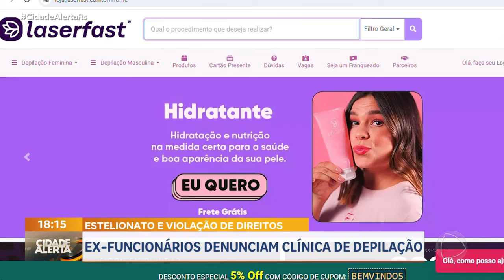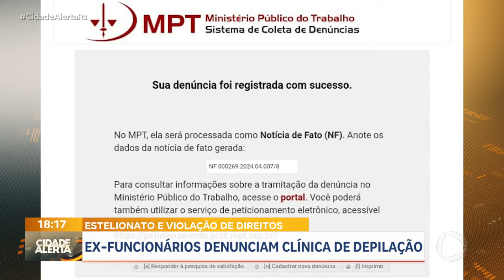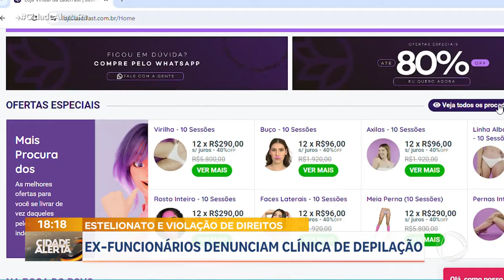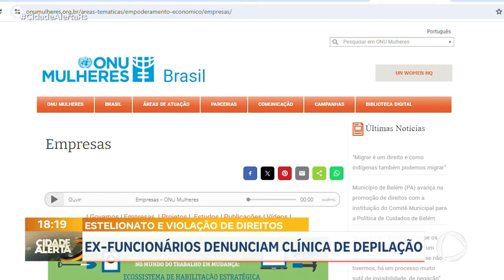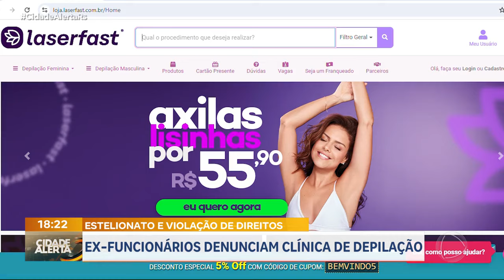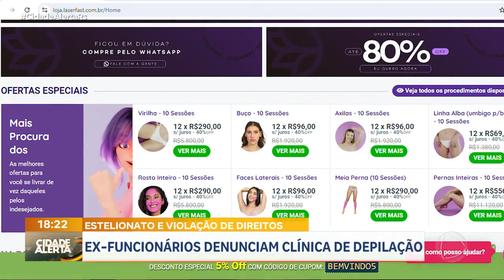Estelionato: ex-funcionários denunciam clínica de depilação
Funcionários e clientes de uma clínica de depilação denunciam estelionato e violação de direitos trabalhistas em decorrência do fechamento repentino de lojas dessa rede.